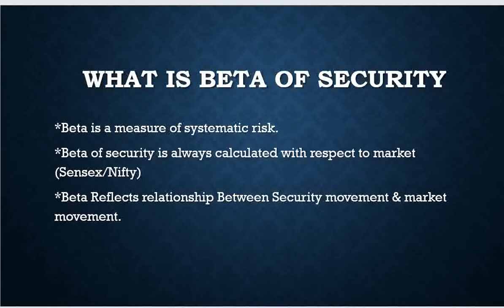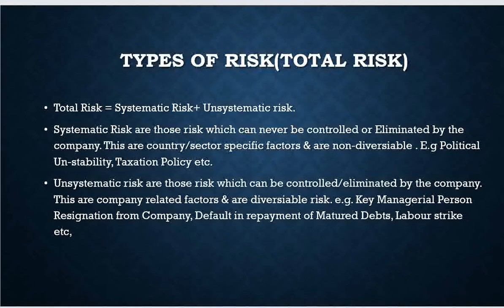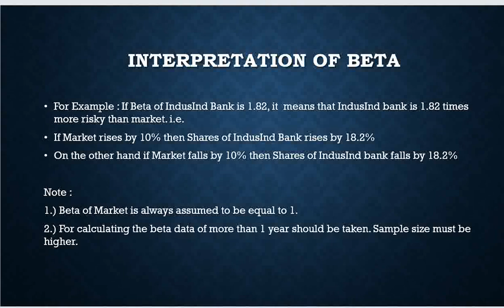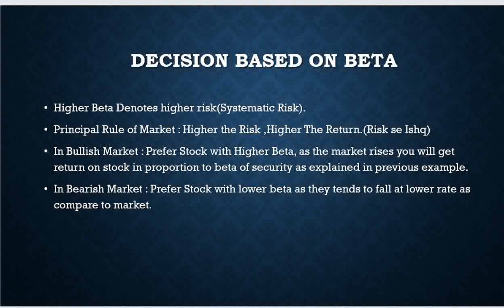Beta of Security ||Meaning of Beta|| Interpretation of Beta|| Decision Based on Beta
Hello Guys..
In This video we have covered a brief about the Beta of Security/Security Beta.